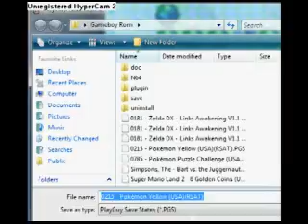Lets Play: Pokemon Yellow Celadon Gym 1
Off to beat up some...WHAT!? CHARMANDER EVOLVED?  I WON'T LET THAT HAPPEN!!!